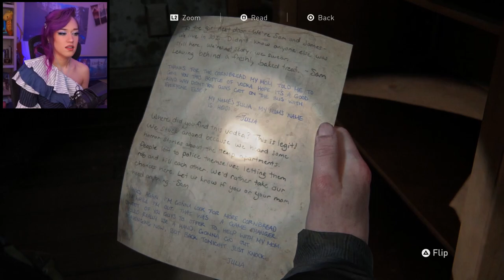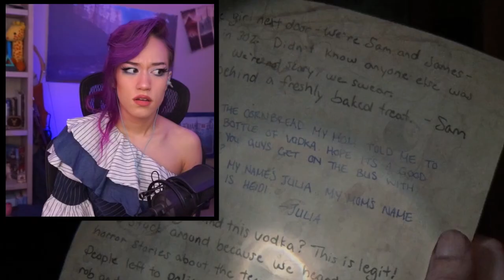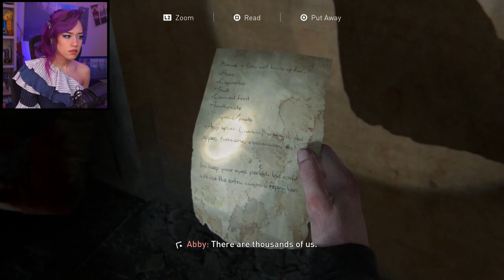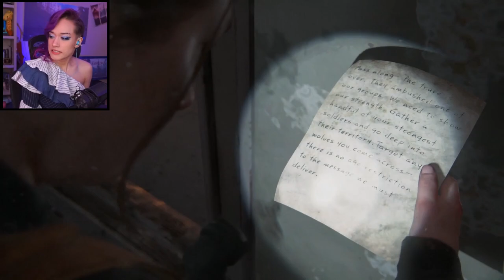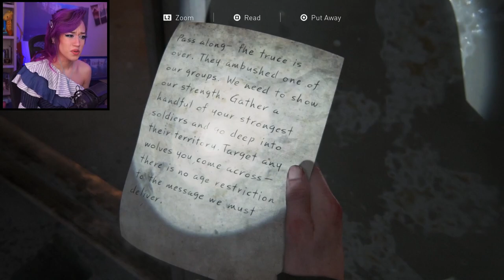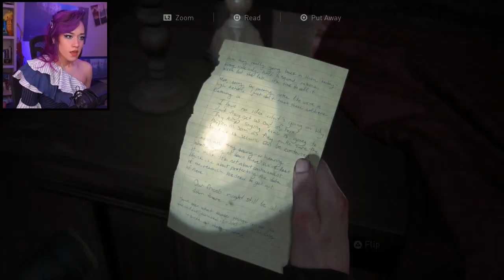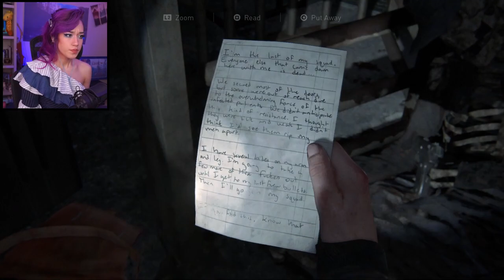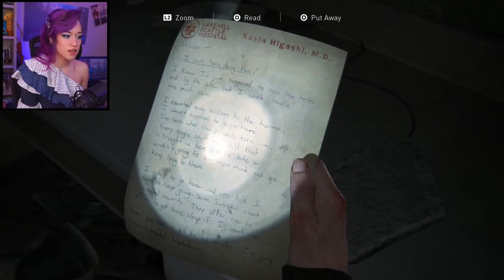A ROYAL BATTLE (Rat King vs. Queen Tofu) - The Last of Us 2 Part 8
In today's episode of The Last of Us Part II, you will witness Tofu's descent into madness (just some light anxiety and only 13 panic attacks) as she clambers over precarious buildings & bridges; she also treks through the lower levels of the hospital where some of our friends will be murdered in the future (very fun!).